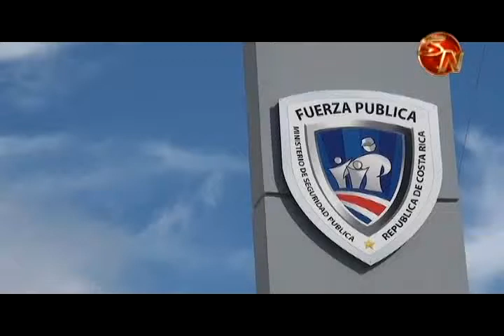Banda de presuntos asaltantes en Golfito fue detenida por la Fuerza Pública